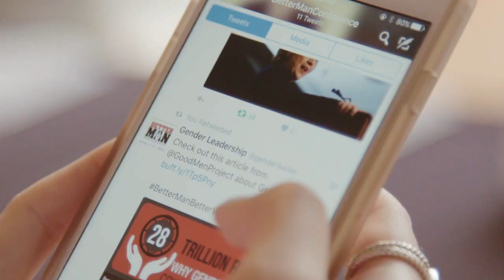Inclusionary Leadership, Engaging Men As Allies at the Better Man Conference 2017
Gender Leadership Group presents the Better Man Conference (BMC) “Inclusionary Leaders: Engaging Men as Allies”.

BMC has created a unique space to discuss how healthy masculinity can be harnessed to establish more balanced dynamics in organizations. We recognize that Inclusionary leadership involves men leveraging their power and privilege to support a sense of belonging along with advancement opportunities for marginalized groups. BMC is creating a movement through engaging programs that offer experiential learning and problem solving.

2017 sponsors include: Visa, Hewlett Packard Enterprise, Kaiser Permanente, Genentech, Mankind Project, the Anita Borg Institute.

to learn more about attending the conference, sending a delegation, becoming a speaker or a sponsor.

to learn about training for your organization.